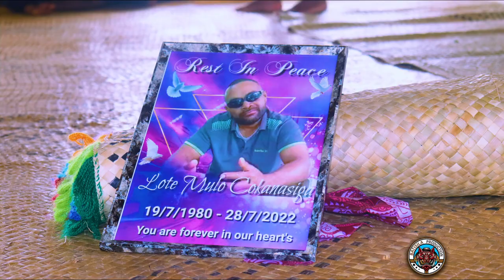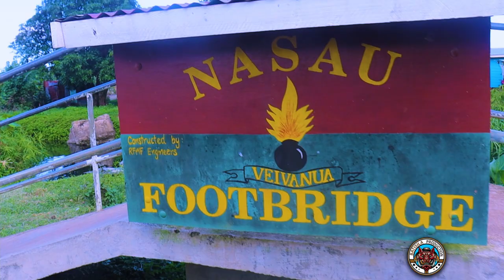Lote Mulo Cokanasiga of Caucau Ni Delai Nakulakula Band funeral-Nasau Koro Ailadi Lomaiviti.